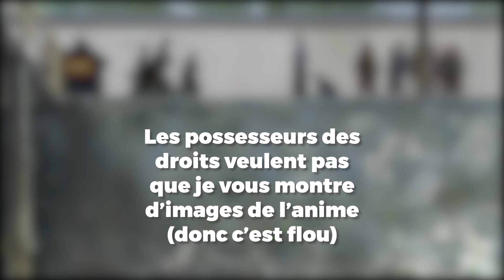Le RAP dans les ANIMES !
Bonjour,
Aujourd'hui, on va parlez Rap et Hip Hop dans les animes, des années 80 à aujourd'hui.
J'espère que la vidéo vous plaira et sinon tant pis.